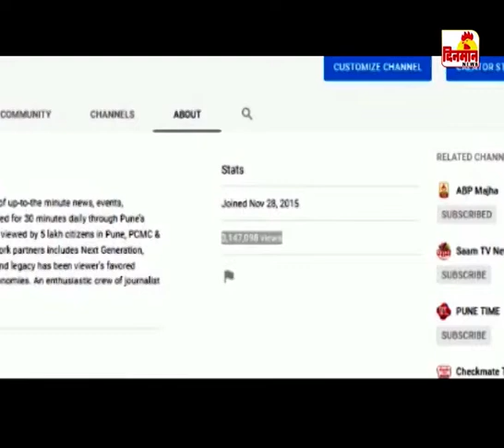26 March 2019 दिनमान बातमीपत्र